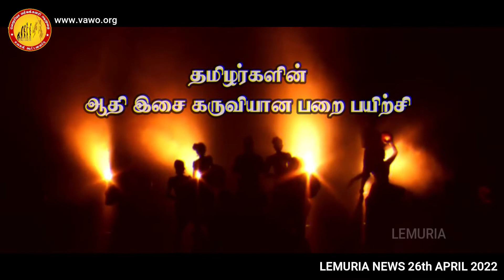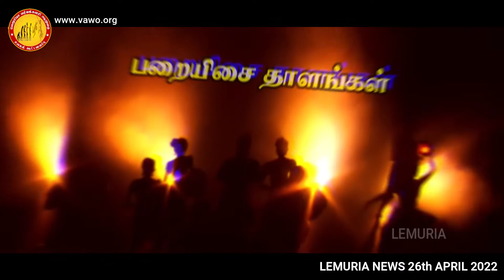Lemuria news/லெமூரியா செய்திகள்/26th April 2022/Lemuria Varmakalari Adimurai World Organization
TITLE:
Lemuria news/லெமூரியா செய்திகள்/27th January 2022/Lemuria Varmakalari Adimurai World Organization
DESCRIPTION:
In This video you get the Lemuria News
5 நாள் அடிப்படை அடிமுறை பயிற்சியில் கலந்துகொள்ள   இந்த👆👆👆  whats App link ல் click பண்ணி இணையவும்

Martial Arts Uniforms
1. Uniform Men’s
2. Men’s Uniform Shirt
3. Men's Polycotton Shorts
4. Uniform Women’s
Women’s polycotton Top
5. Women Relaxed Fit Pant
6. Uniform kids
7. Silambam Stick With Pouch
8. Parai with pouch
9. Arrival (billhook)
10. Vel kambu
11. Oosi Vel Kambu
12. Mul Vel Kambu
13. Muruga Vel Kambu
14. Pore vel Kambu.
15. Surul Vaal / Curling Blade
16. -1Blade Surul vaal
17. -2Blade Surul vaal
18. -3Blade Surul vaal
19. -4Blade Surul vaal
20. -5Blade Surul vaal
21. Mallar Kayiru
22. Mallar Kambam
23. Kathi (knives).
• Ilai Kathi
• Big Soori Kathi
• Small Soori Kathi
• Var Kathi
• Patta Kathi
24. Maan Kombu
25. Kurunthadi
26. VAAL (SWORD)
27. Types of Vaal
• Ner vaal
• Nedu Vaal
• Villpor Vaal
• Soori Vaal
• Koor  Vaal
• Veera Vaal
28. KODARI / AXE
29. Kandan Kodari
30. Kuthu Kathi
31. SooriKuthukathi
32. Kedayam
33. SiriyaVaal
34. Vettu Kathi
ALSO WATCH OUR POPULAR VIDEO LINKS:
305,Ganapathi Nager 2nd Street,Chettikulam
Nagercoil-2 Kanya Kumari.District - 629004
Office Ph No : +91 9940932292 , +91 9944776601